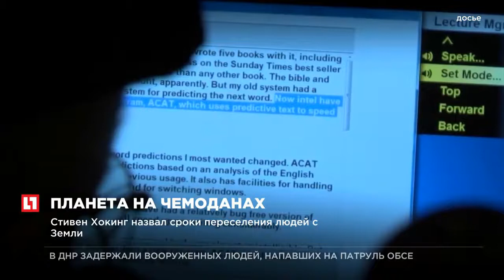Стивен Хокинг назвал сроки переселения людей с Земли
Человечество начнет глобальную миграцию на другие планеты в ближайшие 30 лет